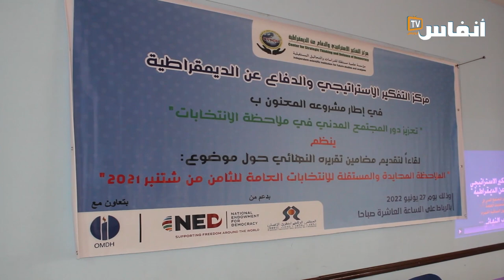الحمداني يبرز أسباب هيمنة الأعيان على المشهد الانتخابي بالصحراء